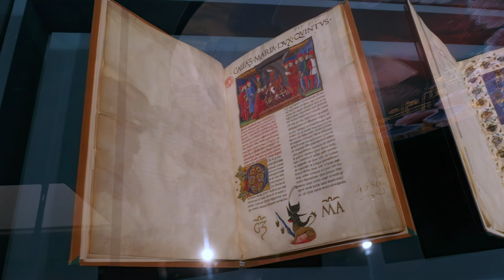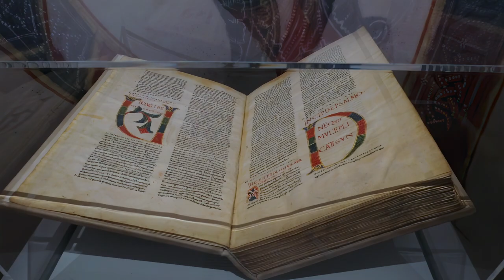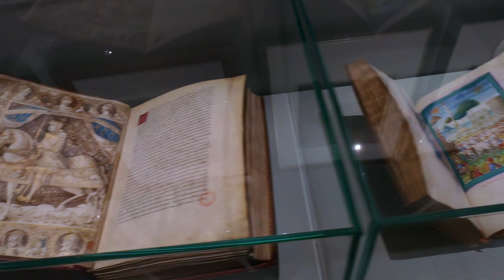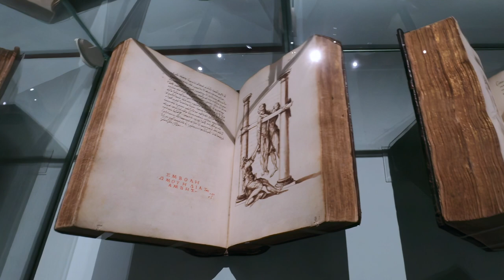L'invention de la Renaissance, Musée de la BnF - Paris juin 2024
"ATTRIBUTION IS REQUIRED. In order to use our music you must credit FiftySounds"